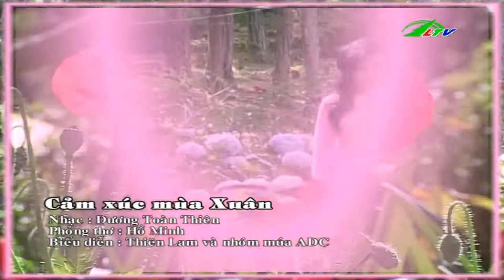Cảm Xúc Mùa Xuân | Ca Nhạc Lâm Đồng TV